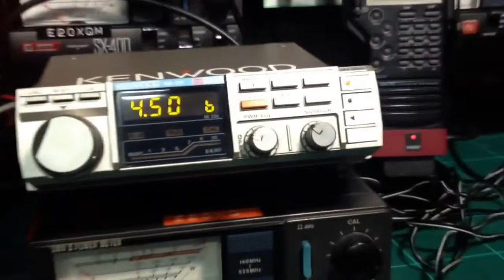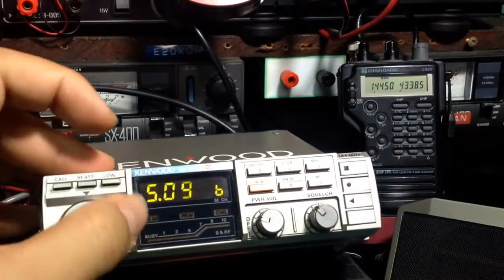Kenwood TM-211 Dual-Band Mobil Radio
Kenwood TM-211A was designed to be the ultimate in compact size and lightweight, and features a front panel that can be tilted in relation to the main body of the radio. There are 5 memory channels. The TM-211A transmits on 2 meters with 25 or 5 watts. Receive range is 142.000 to 148.995 MHz. The rear panel has a large heatsink. Includes 8 pin, 16 key DTMF mic and supplied external speaker. This radio does not have a built-in speaker.